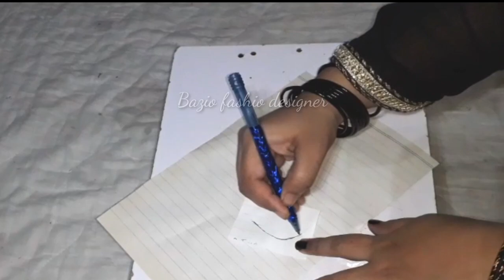Bell Bottom Trouser Design | Beautiful Sleeves Design | Pant/Capri ke Design |Bazilfashiondesigner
Bazil fashion designer. i am professional tailoress,you will get new fashion ideas ,latest frock design, baby boy kurta design and much more variety of new style stitiching .My videos are very helpful for beginers
A#Baby boy kurta design
homemade stitching ideas
# Pakistani dresses designing